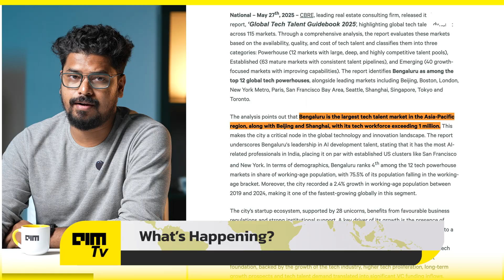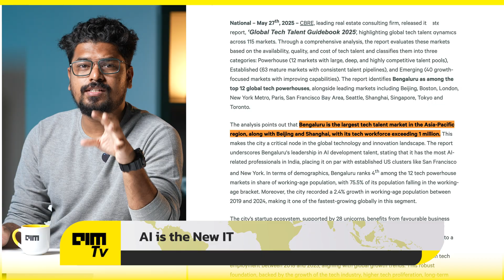Bengaluru Joins Global Tech Elite: 1 Million Strong and Rising | FrontPage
Bengaluru is no longer just India’s tech capital — it's now part of the global elite.

According to CBRE’s latest Global Tech Talent report, the city has officially entered the Top 12 Powerhouse Markets, joining the ranks of San Francisco, New York, Tokyo, London, and Singapore.

What makes this moment historic?
Bengaluru’s tech workforce just crossed 1 million — a scale matched by only a handful of cities worldwide.

This isn’t outsourcing.
This is in-sourcing innovation: GenAI labs, LLM startups, global capability centres, and a startup ecosystem that pulled $3.3B in VC inflows in 2024.

Bengaluru now leads India in AI talent density, has more unicorns than most countries, and produces world-class graduates from IISc, IIM-B, IIIT-B and beyond.

And it’s not alone.
Delhi-NCR, Mumbai, Jaipur and Ahmedabad are rising in parallel, shaping India’s next-gen tech belt.

The message is clear:
India isn’t catching up to the world — it’s helping build what comes next.

Let’s break down why 1 million tech workers is more than just a number — and what it means for India’s global future.